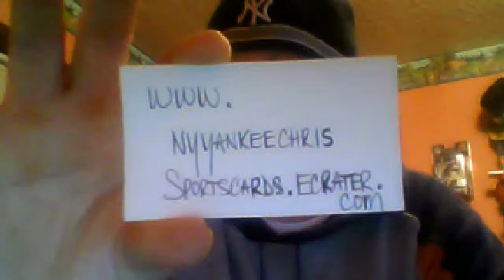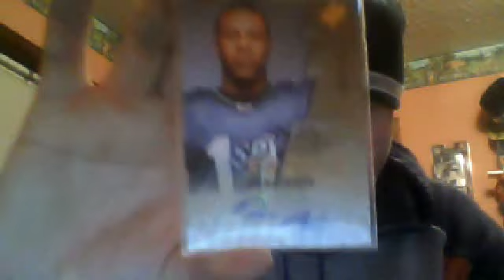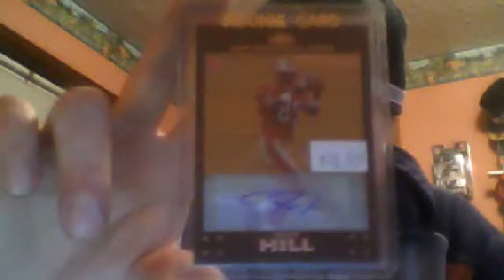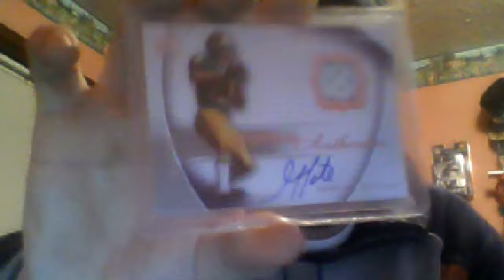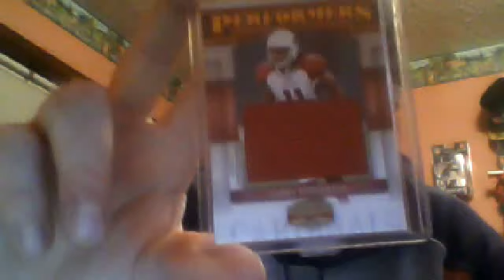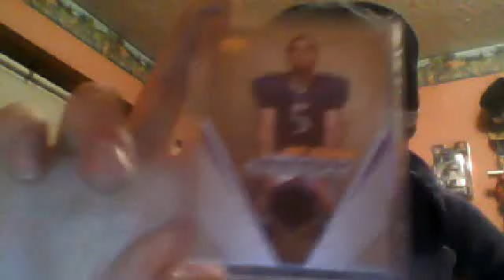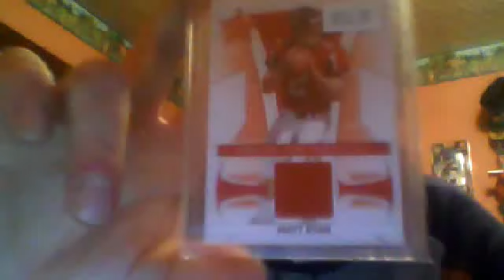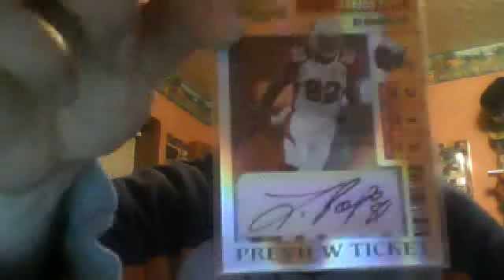Football HITS for trade for sale PART 3